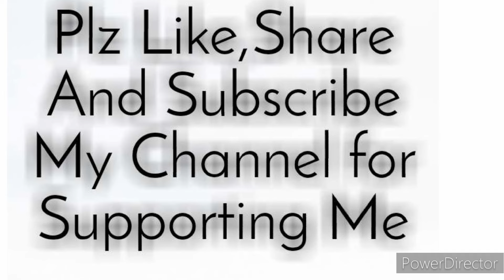కొత్తిమీర ఇలా పెంచి చూడండి #100% Best Result How to Grow Couriander at home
కొత్తిమీర పెంచేది ఎలా
how to grow couriander from seeds
coriander seeds